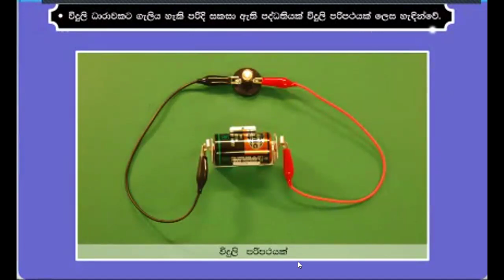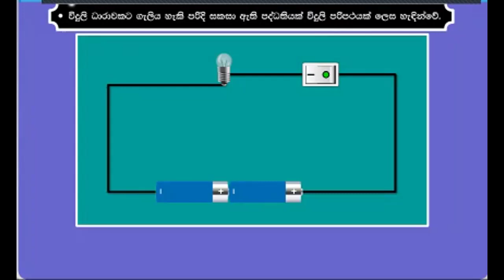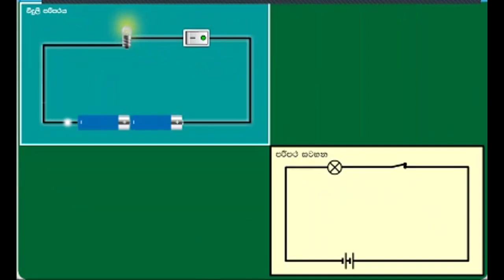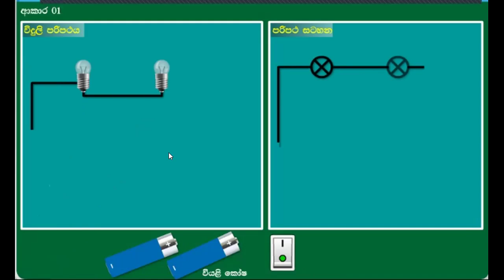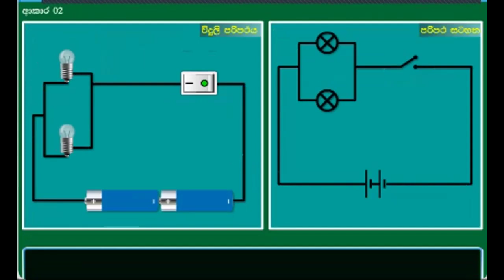විදුලි පරිපථ ගැන දැනගනිමු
විභාගයට සූදානම්ද